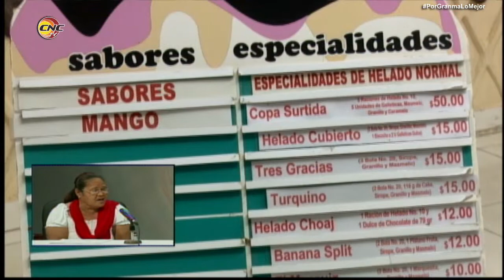Unidades de la gastronomía y el comercio en Granma buscan alternativas de ofertas para la población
La Resolución 99 del Ministerio de Comercio Interior  parte de un grupo de medidas en el orden económico y financiero para transformar las formas de gestión en el comercio. Dentro de estas se encuentra la autogestión mediante la cual el administrador rinde cuenta de su gestión al colectivo con una frecuencia que define la empresa estatal a la cual la unidad está subordinada. Actualmente Bayamo cuenta con 18 unidades perfeccionadas que buscan alternativas de ofertas para la población.